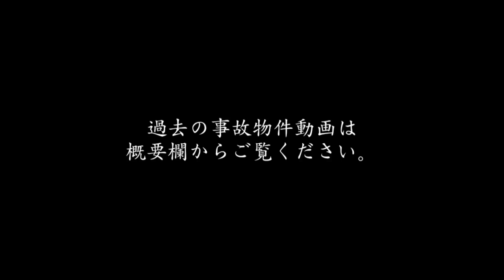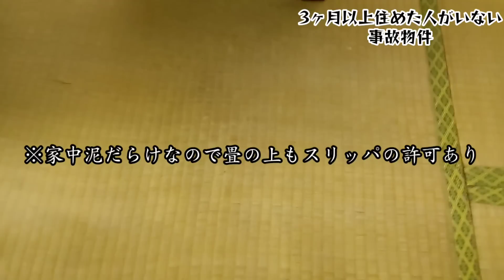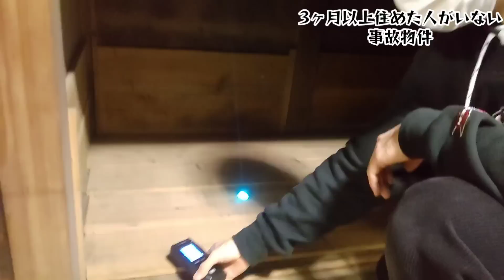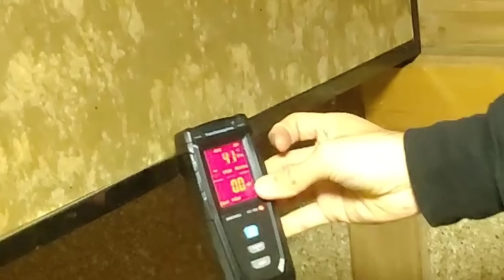【事故物件】何故か住人が３ヶ月以内に必ず引っ越す最恐の部屋【心霊スポット、ユーチューバー】心霊、住んでみた、恐怖、怖い、映像、動画、現象、怪奇現象、霊、幽霊、屋敷、安い、いわくつき、物件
[座敷わらし･せっちゃん]

■宮本
@rrrrichdog_miya （twitter）